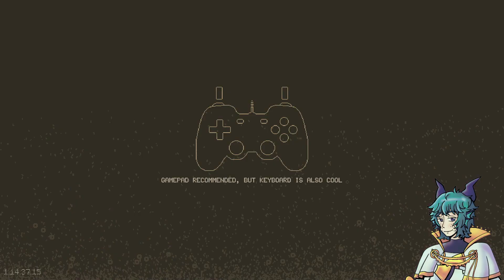Forest dungeon here I come! (Moonlighter)